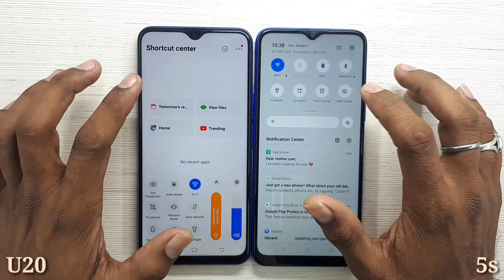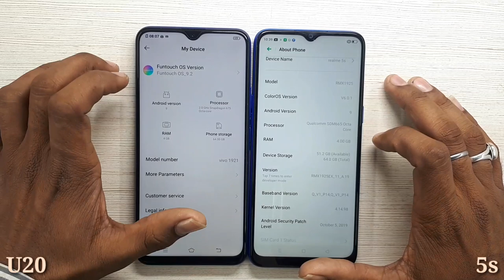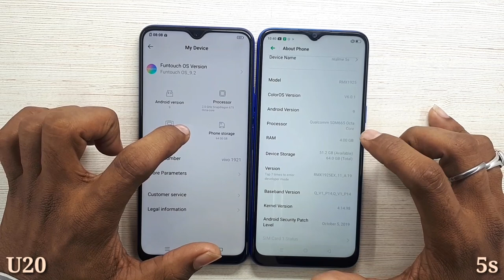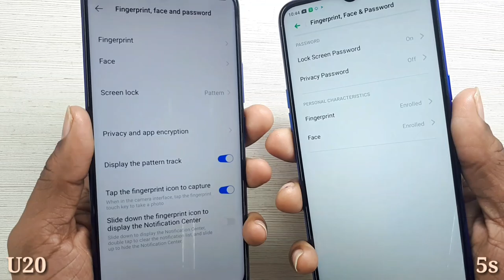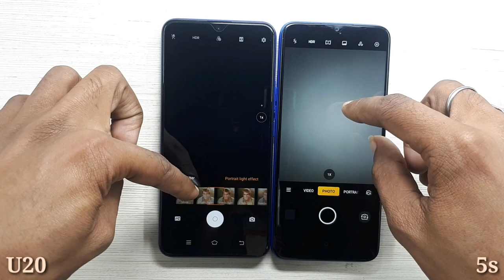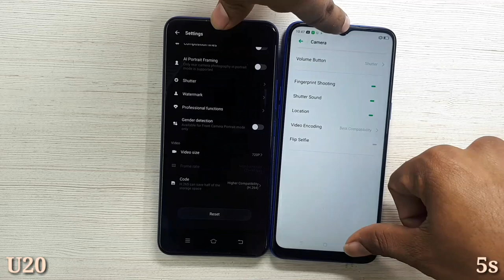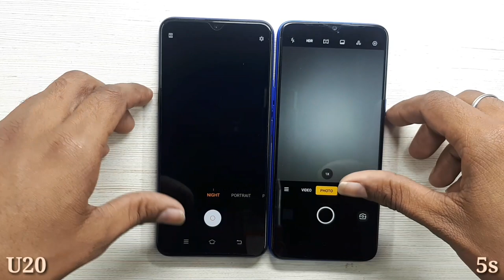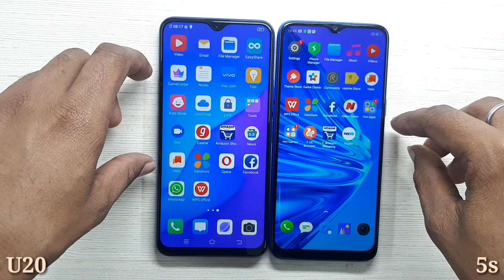Vivo U20 vs Realme 5s Comparison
Realme 5s vs Vivo U20 ke bich Full Comparison